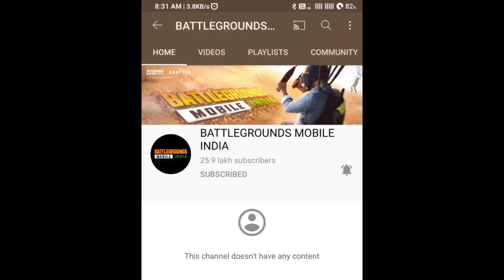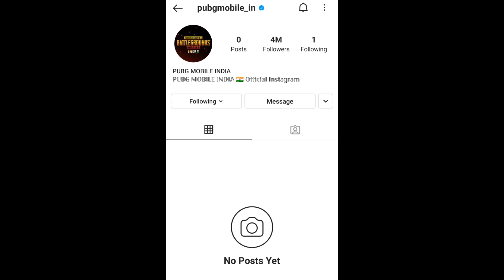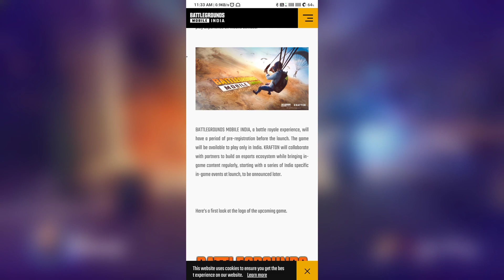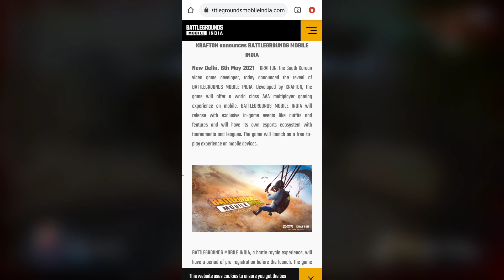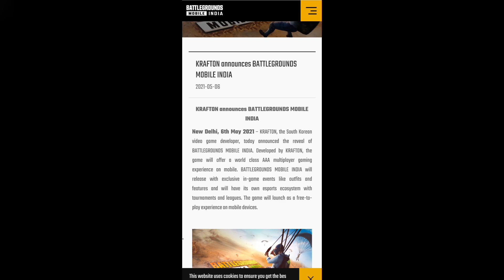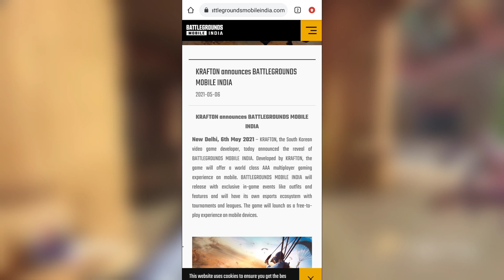Battlegrounds Mobile India - Big Announcement || Pre Registration on playstore and App Store ?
Battlegrounds mobile India Pre Registration and launch date ?

Hello Guys,
kaise ho aap sab aaj ki ish video me maine Battlegrounds mobile India ke kuchh big announcement ke bare me btaya hai.

हर वीडियो आपके काम की :-

About : Zonetekdheer is a Technical channel here uploaded tech & gaming related videos in hindi language.